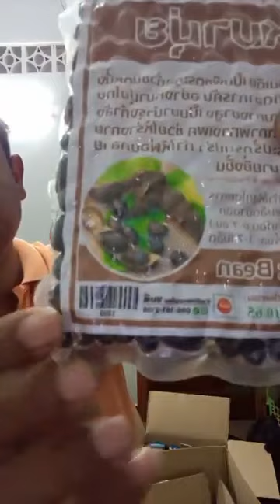ថ្នាំជំនួយកម្លាំងមកដល់ហើយមានគ្រាប់ខ្ញែរ ប្រេងលាបឌូធុង ថ្នាំជំនួយផ្សេងៗទៀត096 56 50 264/071 31 91 374